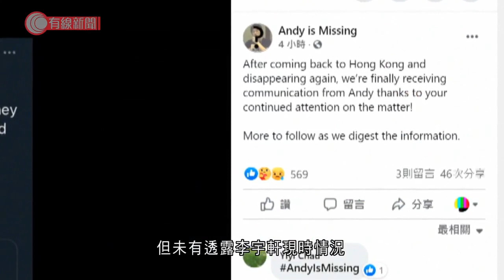李宇軒妹妹今早稱終與其兄聯絡 暫未透露現時情況 - 20210402 - 港聞 - 有線新聞 CABLE News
【有線新聞】12港人案被告之一的李宇軒被遣返香港後，家人一直未能探望或接觸到他。李宇軒妹妹早上說，終於與他取得聯絡。妹妹在社交網站發文，說終於與李宇軒取得聯絡，家人仍在消化資訊，未有透露李宇軒現時情況。早前有消息指，李宇軒被還柙在小欖精神病治療中心，由俗稱「神秘組」的懲教人員看管。他被控違反國安法的案件，星期三提堂，由於他仍須檢疫，未有出庭。他的代表律師是大律師羅達雄，但李宇軒的家人說不認識這位大律師，而他們自己聘請的律師亦未能見到李宇軒。

相關影片:
1. 美國華人地方官員脫衣展露從軍傷疤抗議亞裔遭歧視 - 20210328 - 兩岸國際 - 有線新聞 CABLE News
2. 美國多處有示威抗議針對亞裔　華人地方官員脫衣展露從軍傷疤抗議亞裔遭歧視 - 20210328 - 兩岸國際 - 有線新聞 CABLE News